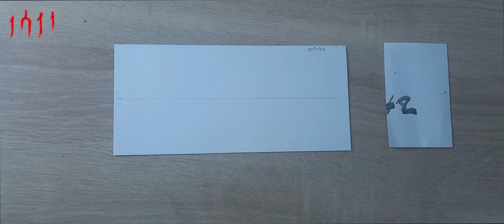Writing the word YouT/ube in letters found in the ethereal world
Écrire le mot YouT/ube en lettres trouvées dans le monde éthéré
كتابة كلمة يوت/يوب بحروف الموجودة في عالم الاثيري
Escribiendo la palabra YouTube en letras encontradas en el mundo etéreo